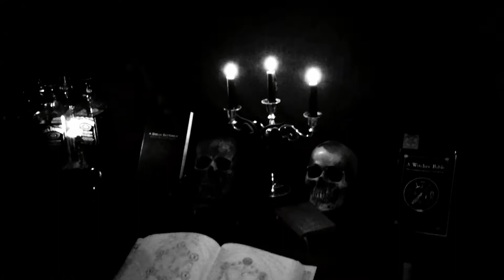SARDONIC WITCHERY - "Misantropia" (Official Video 2020)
From the album "Moonlight Sacrifice Ritual" 2020

MISANTROPIA
Encontro o caminho na escuridao
Eterno poder, sabedoria
Sigo em frente, nao olho para tras
Rejeito os meus sonhos
Minha alma morrera...em lagrimas!

Colapso com lobos do tempo
Sem esperanca de um mundo melhor
Quero gritar forte
Sacar este odio que esta dentro de mim!!!

Sozinho no meu castelo
Ergo a magia da solidao
Ja nao posso ver gente
O cheiro a hipocrisia e. imundo!!!

Encontro o prazer na solidao
Em que me vejo dia a dia
Ja nao consigo tolerar a humanidade
E a hipocrisia do mundo
A minha alma esta vazia
E o odio corre nas minhas veias
Lucifer mestre do mundo
Guia-me ate a luz!

Misantropia, Odio eterno
Misantropia, Trono real.

Vivo no odio e na angustia de sair do meu obscuro conforto
Sem vontade de socializar com os rebanhos hipocritas da terra
Porem, nao me sinto triste tenho comigo o prazer do auto conhecimento
Desfrutando do silencio na frialdade esperando apenas ...pela morte!!!

Album  credits:
KING DEMOGORGON – Rhythm and Lead Guitar, Bass Guitar, Music, Lyrics and Vocals
Special studio guests:
Miguel Santos - Studio Drums
Chris Menta - Studio guitar solos
Nebo Budor – Intro (Moonlight Sacrifice Ritual)
Moonlight Sacrifice Ritual was composed between April of 2019 and February of 2020 by King Demogorgon and recorded in 5 different studios between May and August of 2020.
The drums were recorded by Miguel Santos (Bellerophon) at HANUMAN STUDIO (PORTUGAL), Guitars and Bass were recorded by King Demogorgon at DARK THRONE STUDIOS (USA), the guitar solos were recorded by Chris Menta in his home studio (USA), the vocals were recorded by King Demogorgon at the IGNIS NOCTEM rehearsal studio (USA) and the intro (Moonlight Sacrifice Ritual) were recorded by Nebo Budor at his home studio (USA).
The album were mixed and mastered by Bruno Silva at HANUMAN STUDIO (PORTUGAL)!
Front Art design by Leonard Selzler

Available in November/ December 2020 by:
-Deluxe Digipack CD by War March Records (USA)
-Vinyl 12' by Niflhel Records (Canada)
-Cassette by Warhemic Productions (USA) and Worship Tapes (Germany)